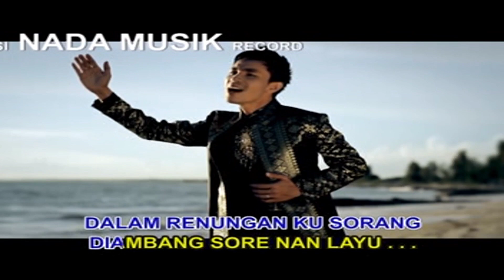Benny Z - Diambang Sore [Official Video HD]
VCD KARAOKE ORIGINAL
~Max Resolution
~Not Reupload

©®               : Nada Music Record
Produksi      : Nada Music Record
Buatan         : Nada Music Record
Tahun           : 2013
IG Artist       : @ben.zhou26
IG Producer : @nadamusicrecord.official
Album          : Nada Melayu vol. 2